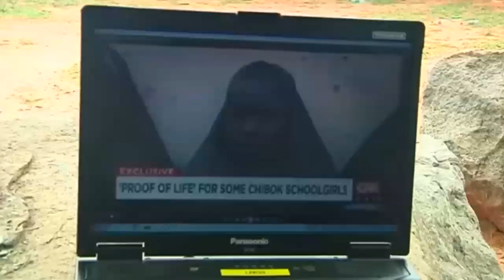Two years on and Nigeria still mourns its kidnapped schoolgirls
Nigeria's pain remains fresh two years since Boko Haram kidnapped Chibok schoolgirls. Report by Jessica Wakefield.